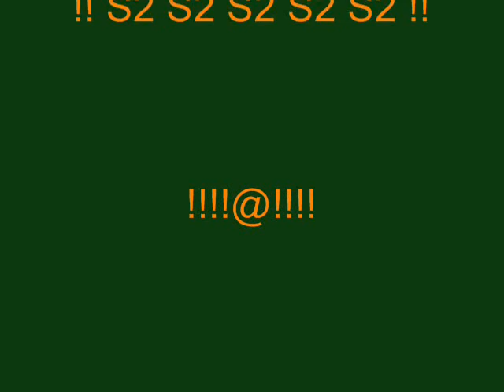Victor & Leo - Lembranças De AMOR;;;;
CLAUDIO & ELIANE S2 S2 S2!